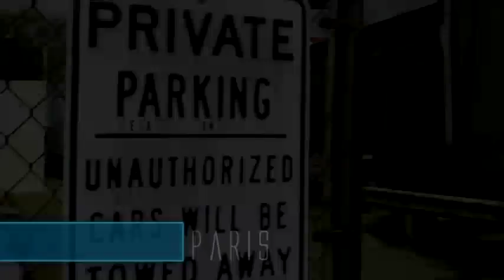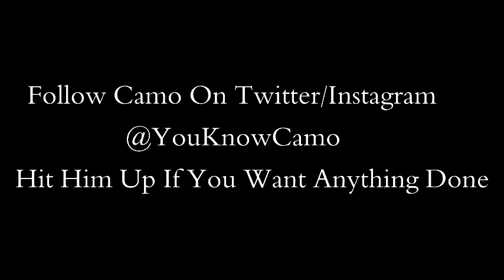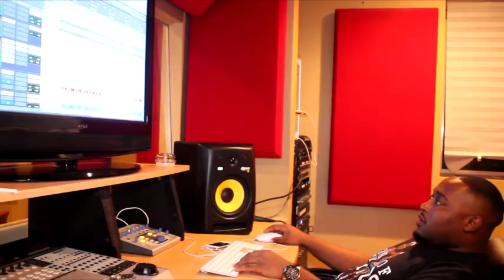The Generation Tv Show : NEW Season 1 Episode 11 (🐐By: Camo Tha Goat )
Online Tv Show ( Teen Soap Opera ) In Chicago Trying To Make It To Every Tv Screen In The U.S